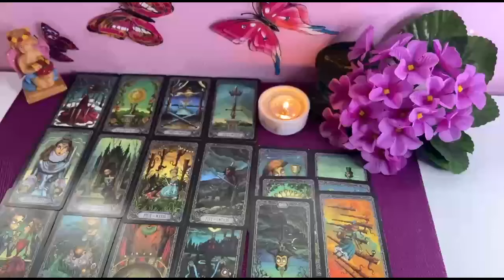TAURUS 💁🏻‍YOU NEED TO BE WARNED ABOUT YOUR PERSON!! TEXT/CALL IS COMING TODAY 👀 TAURUS 2024 TAROT